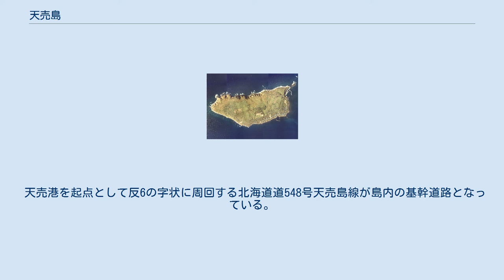天売島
天売島の空中写真。
この写真は上方が北西方角である。
1977年撮影の5枚を合成作成。
 天売島（てうりとう）は、北海道北西部の日本海に浮かぶ離島。
留萌振興局管内の苫前郡羽幌町にある羽幌港から30km西にあり、天売島の東側に並んで浮かぶ焼尻島とともに羽幌町に属している。
面積5.47km2、周囲約12km、人口は317人（平成29年3月時点）。
島の名は、アイヌ語の「テウレ」（魚の背腸）もしくは「チュウレ」（足）に由来すると言われている。
 ウミガラス（オロロン鳥）の日本における唯一の繁殖地であり、「海鳥の楽園」と呼ばれる。
 羽幌町立の北海道天売高等学校（3年制定時制）があり、全国から生徒を募集し、平成28年には東京都からの生徒の受け入れをしている。
島は漁業、観光が主産業である。
島の医療機関としては唯一、天売診療所があり、医師、看護師、事務員各1人が常駐している。
急患が発生して北海道本島の医療機関に搬送する必要がある場合は、自衛隊や札幌市等からヘリコプターによる空輸を依頼するか、海上保安庁の巡視艇によるか、島内の漁師が所有する漁船によるかのいずれかで搬送されている。
島への交通機関は羽幌港からのフェリー、高速船で、宿による出迎えが名物となっている。
 駐在所はなく　警察官は常駐していない。
 1808年の樺太出兵から帰還中の会津藩士が嵐に遭い、この島に漂着した。
 1961年には、この島を舞台としたテレビドラマ『オロロンの島』が、北海道放送制作・TBS系列「近鉄金曜劇場」で放映された（第16回芸術祭賞受賞）。
また2004年には、天売診療所を舞台としたテレビドラマ『女医・優〜青空クリニック〜』が、東海テレビ制作・フジテレビ系列で放映された。
 2011年度全日本吹奏楽コンクール課題曲II『天国の島』は、この島を舞台にした楽曲である（作曲者の佐藤博昭は、この島で1年間、中学校の音楽科教諭として勤務していた経験がある）。
 島の北西海岸は断崖が続き、ウミガラス（オロロン鳥）やウトウ、ケイマフリ、ウミウ、オオセグロカモメなどの海鳥の繁殖が確認されている。
ウミガラスについては日本国内で唯一の繁殖地である。
1938年（昭和13年）8月8日に「天売島海鳥繁殖地」として国の天然記念物に、1982年（昭和57年）3月31日には、国指定天売島鳥獣保護区（集団繁殖地）に指定されている（面積546ヘクタール、うち特別保護地区117ヘクタール）。
羽幌町では海鳥など野生動物の保護を目的に2012年4月に『天売島ネコ飼養条例』が施行され、野良猫の増加抑制策を進めた。
殺処分は避け、飼い猫登録制の導入、野良猫への餌やりの禁止や捕獲したうえでの飼い猫としての譲渡、去勢手術で対応した。
2014年に200匹以上いた野良猫はほぼいなくなり、雛が襲われなくなったことで2015年に約1000羽へ減ったウミネコが2019年は約5000羽へ回復した。
 ウミネコの巣は1987年時点の約3万カ所から2013年時点の998カ所へ激減したが、2019年には2616カ所に再び増えた。
上記のような、小笠原諸島の事例を参考にした猫対策だけでなく、空気銃によるハシブトガラスの駆除、デコイによるウミガラスの営巣地誘導といった対策もとられた。
 現在では緑に覆われた島となっているが、明治時代以降、入植者（ニシン漁従事者）による乱伐、山火事の発生により島内の森林の大半を喪失する状態にあった。
生活に必要な水資源に事欠くような状況となったため、第二次世界大戦後、北海道が治山事業により植林を開始。
厳しい自然環境の下、育成は困難を極めたが1980年代から1990年代にかけて、ようやく成果が見られるようになった。
1990年（平成2年）8月1日には、周辺の暑寒別山系や焼尻島等とともに暑寒別天売焼尻国定公園に指定されている。
それまでは北海道立の「天売焼尻道立自然公園」であり、同じく道立の「暑寒別道立自然公園」と統合されて国定公園に格上げされた。
 天売港を起点として反6の字状に周回する北海道道548号天売島線が島内の基幹道路となっている。
 赤岩